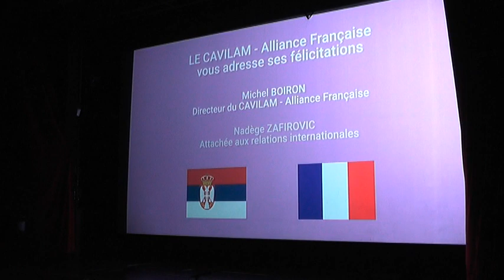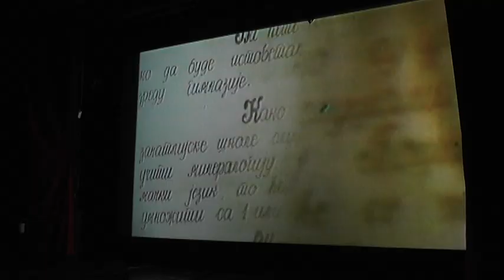PIROTSKA GIMNAZIJA OBELEŽILA 140 GODINA POSTOJANJA I RADA 07122019